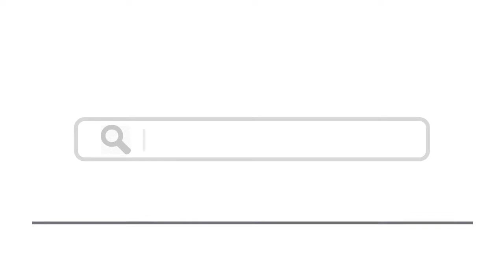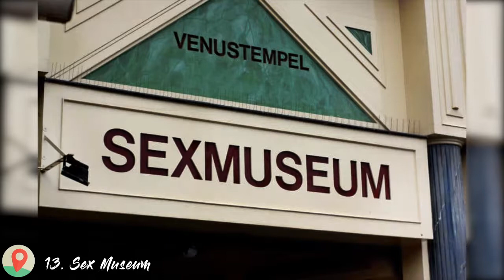Top 15 Things To Do In Amsterdam, Netherlands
Here are top 15 things to do in Amsterdam, Netherlands